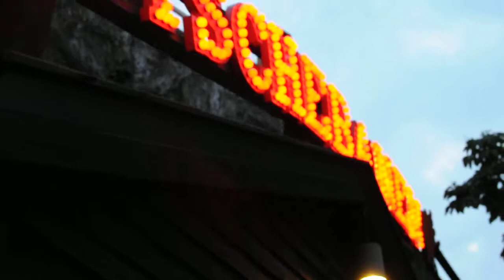Probando la montaña rusa de Tivoli, Rutschebanen